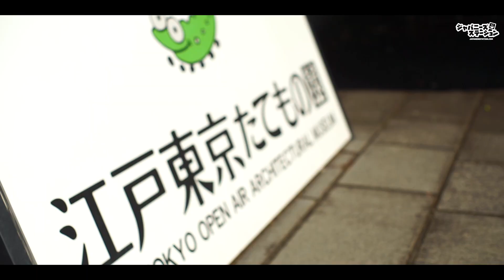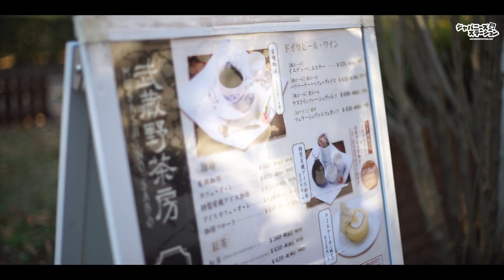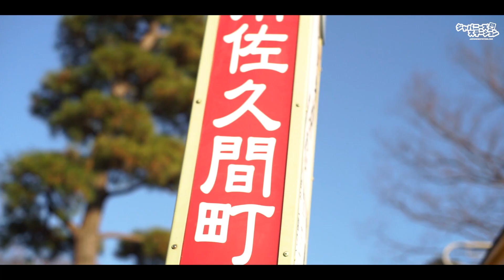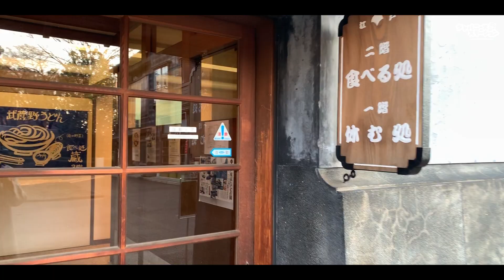Mesin Waktu! Merasakan nuansa Jepang Lama di Tokyo!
Merasakan nuansa Tokyo Jepang Lama ! nah kali ini,  JS navigator Haruka akan menemani kalian berkunjung ke Edo Tokyo Tatemono en , sebuah lokasi yang berisikan bangunan-bangunan Jepang lama bernuansa jaman edo yang sangat kental di Tokyo! Kalian akan merasa seperti berada dalam mesin waktu ketika berkunjung ke tempat ini!

Buat yang penasaran seperti apa bangunan Jepang Lama yang masih sangat orisinil ini? Yuk tonton video nya sampai habis ya!

Info:
JS Navigator Haruka :

Video by:
JSteam | @DanielMardjuadi